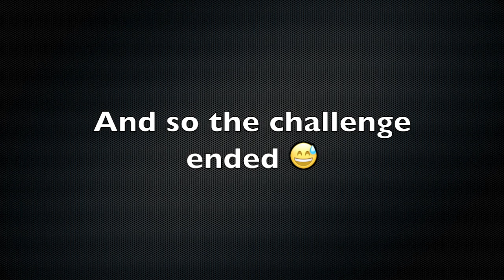The Whisper Challenge with Nouha!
While on our Toronto & Niagara Falls Trip, Nouha & I decided to do the Youtube Famous Whisper Challenge! We were struggeling with the camera for sure, but I hope you guys like it!